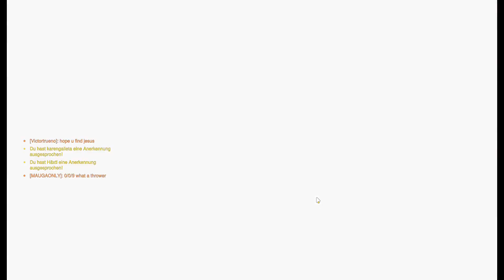Ersten zwei Runden Rank auf dem PC | Overwatch 2 #013 | Seto_Xenia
Dieses mal gibt es fast zwei Stunden reine Überraschungshelden-Action.
Spiel: Overwatch 2
Kategorie: Rank (Rollenwahl)
Konsole: PC
Spieler: @Seto_Xenia
Schnitt: @TankiitheFox
Timecodes:
0:00 Shambali-Kloster (Mercy/Moira)
7:51 Esperança (Mercy)
Sozial Media:
Setup:
Fotokamera: Canon IXUS 175
Videokamera: DJI Osmo Pocket
Laptop: Lenovo ThinkPad T560
Tablet: Keenlove KLV100114
Monitor: LG Flatron 22EN43VQ
Tastatur: Trust ClassicLine 20518
Maus: Acer Nitro NMW810
Kopfhörer: JBL Tune 510BT
Headset: LYCANDER LGH-904
Mikrofon: TONOR TC30
Mauspad: Bad Dragon 3D Rex Mousepads
HDMI Capture Card: ‎Keyohome JP-USB1691
Aufnahmeprogramm: Xbox Game Bar, PlayStation 5 Create-Menü, Android Aufnahme-Tool
Schnittprogramm: Shotcut
Spiel: Overwatch 2